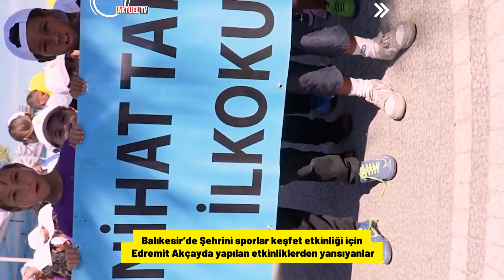Balıkesir’de Şehrini sporla Keşfet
Sürdürülebilir bir kent için çevreci yatırımlarını sürdüren Balıkesir’de “Gelecek Enerjini Koru” teması ve “Şehrini Keşfet” sloganıyla geçtiğiniz haftalarda yapılan etkinliklerden kameralara yansıyanlar. Edremit İlçesi Altınkum Mahallesi’nde oluşturulan alanda bisiklet sürüşünden farkındalık eğitimlerine, trafik eğitimlerinden çocuk atölyelerine kadar birçok aktivite gerçekleştirildi.“Hayatına Hareket Kat” sloganıyla düzenlenen ve çocukların büyük ilgi gösterdiği kutlamalarda rengarenk görüntülere sahne oldu. Sıfır atık eğitimlerinin de verildiği etkinlikte Otomobilsiz Kent Günü de kutlandı.